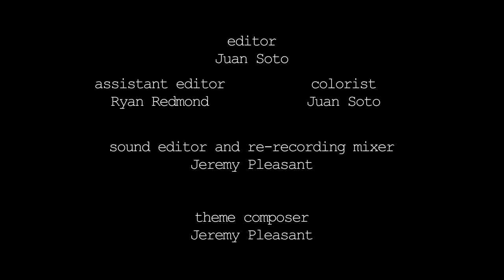"On Set" - Webseries - Episode 10 of 10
What will happen at the party after Ryan drinks too much champagne? Find out in this episode titled "Party."

3) Like the videos and comment, even hateful critiques are welcome!
4) Follow me, Ryan Redmond, on Instagram, just do it! @iamryanredmond

Created by Ryan Redmond
Directed by Juan Soto

Shelly - Alexis Buck
Charlie - Jamie Davenport
Jeff - Matt Einhorn
Albert - Stan Madray
Jay - Ruben Mercado
Ryan - Ryan Redmond
Laura - Victoria Swilley

Executive Producers
Jamie Davenport
Drew Barnett-Hamilton
James Redmond
Ryan Redmond

Produced by
Ryan Redmond
Jamie Davenport

1st Assistant Director - Kristin Peterman
2nd Assistant Director - Gisell Miller

Director of Photography - David Janiczek

Camera Operator - Duke Stokes
Additional Camera - Maximus Moretta
Gaffer - Frank Rishell

Art Director – Jade Hamdan

Sound Mixer - Walter Seward

Grips
John Hernandex
Gari Martinez
Manuel Reyes

Script Supervisor - Kerry Honan

Associate Producers
Daniel Brockett
Tyler, Ashley, and Emery Browder
Doug Davenport
Teresa Davenport
K. Jessica Doyla
Thuyvi Nguyen
Marilyn Parel
Joey Redmond
Patricia & Kenneth Straughn

Kenny Beaumont
Dayla Bingham
Justin Brewster
Andrew Crump
Steve Gayler
Carl Lawson
Jav Maniac
Mike Piccirillo
Jacqueline Skelton
Red Gears Studios